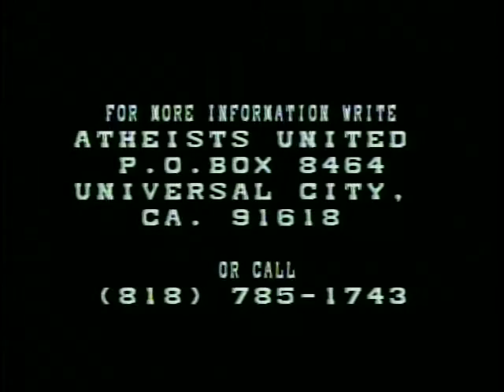Professor Steven Morris on the Torah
Lee Baker interviews Professor Morris on what the Torah is, its origins and contents. He discusses how the Bible cannot possibly be a guide to moral behavior, since a careful reading of it proves that it is filled with injunctions of very immoral behavior. This program was produced at Century Cable in 1995.